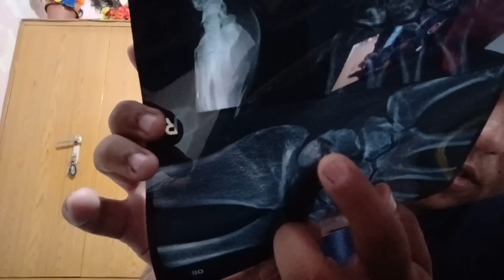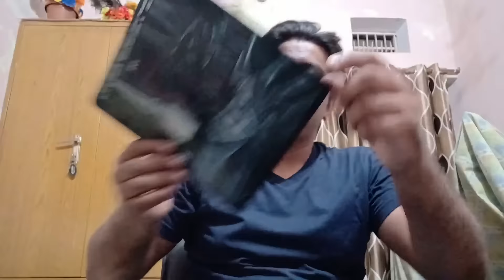I am strong and fool 😥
Your one click means alott.
indiaRider amit